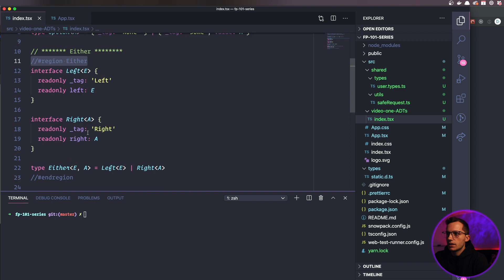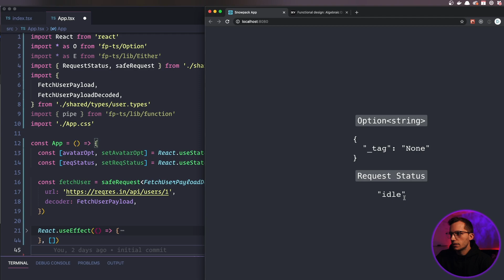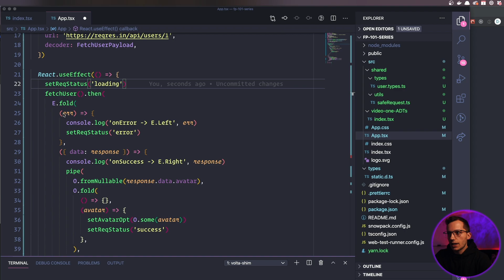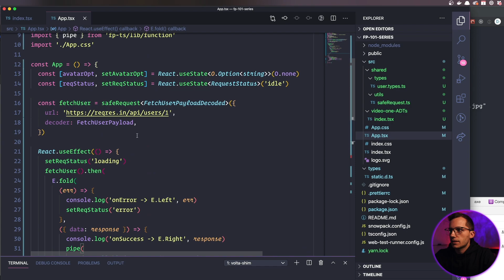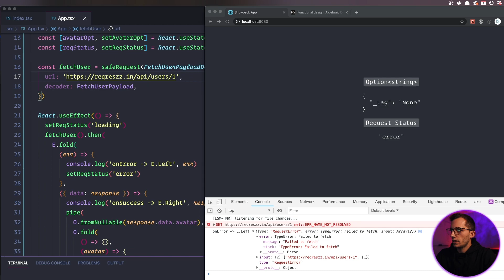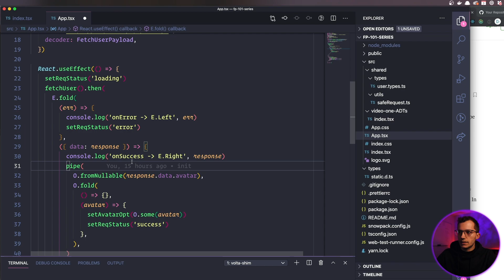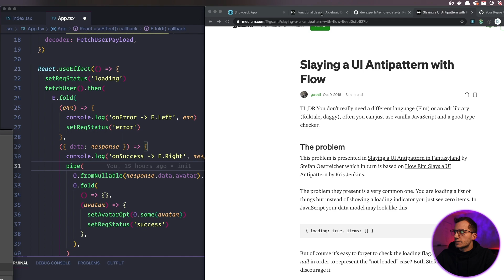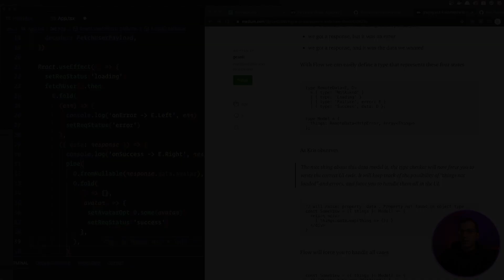ADTs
Introduction to Algebraic Data Types (a.k.a. ADTs)

intro and value add: 0:08
code walk through: 1:18
recap value add: 12:02